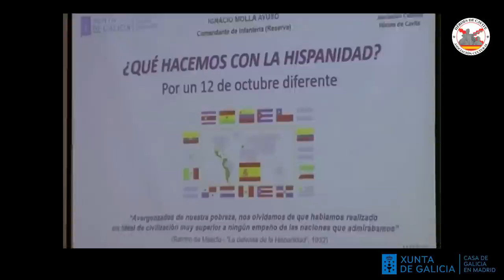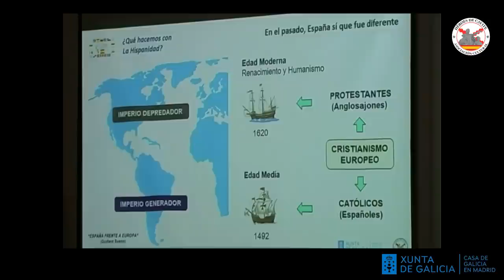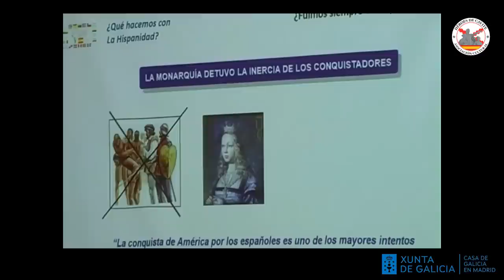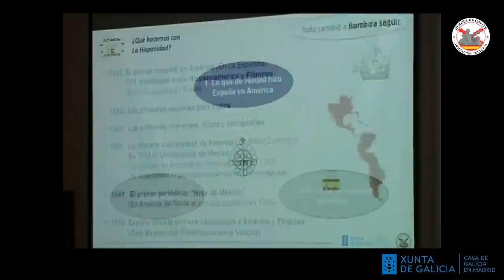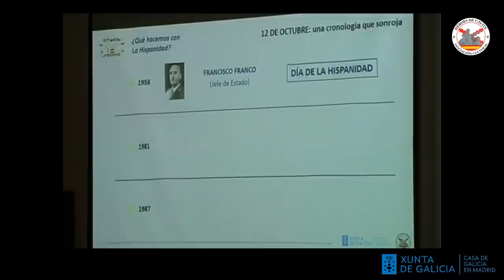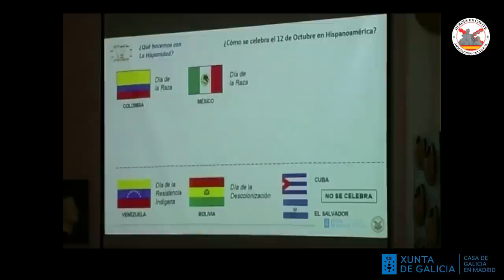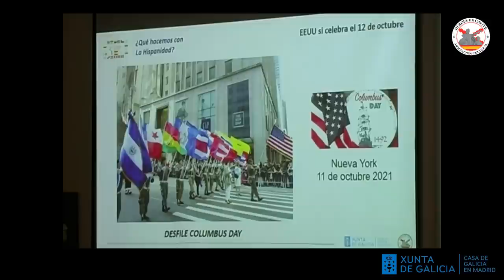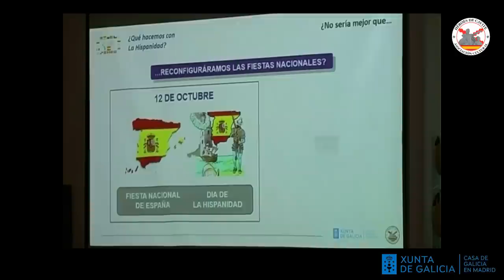¿Qué hacemos con la Hispanidad? Con Ignacio Mollá Ayuso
D. Ignacio Mollá Ayuso es comandante de Infantería del Ejército de Tierra Español en la reserva, máster en Dirección Comercial y Marketing y graduado en Comunicación.

Nos ofrece en esta ocasión una interesante charla que lleva por título "¿Qué hacemos con la Hispanidad?, por un 12 de octubre diferente".

Conferencia ofrecida en la Casa de Galicia de Madrid el día 11 de octubre de 2022.